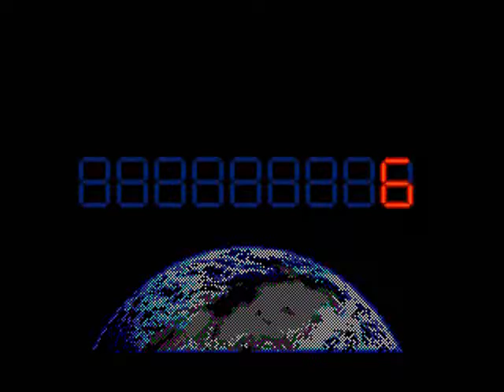TOP FIVE SEGA GENESIS GAMES SGEN